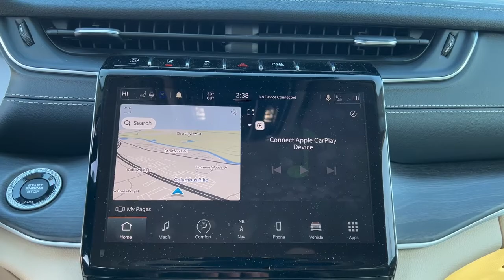2021 Jeep Grand Cherokee L Delaware, Powell, Westerville, Dublin, Galena, OH T220263A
Bright White Clearcoat Used 2021 Jeep Grand Cherokee L available in Delaware, Ohio at Byers Toyota. Servicing the Powell, Westerville, Dublin, Galena, OH area.
2021 Jeep Grand Cherokee L Limited - Stock#: T220263A - VIN#: 1C4RJKBG8M8122252

Byers Toyota
1599 Columbus Pike

WHEELS: 20 X 8.5 POLISHED/PAINTED ALUMINUM  -inc: Bridgestone Brand Tires  Tires: 265/50R20 BSW A/S LRR (DISC),BRIGHT WHITE CLEARCOAT,ENGINE: 3.6L V6 24V VVT UPG I W/ESS  (STD),TRANSMISSION: 8-SPEED AUTOMATIC (850RE)  (STD),TIRES: 265/50R20 BSW A/S LRR,WICKER BEIGE/BLACK  CAPRI LEATHER SEATS W/PERFORATED INSERTS,RADIO: UCONNECT 5 NAV W/10.1 DISPLAY  -inc: premium 9 speaker alpine audio system  10.1 Touchscreen Display  9 Amplified Speakers w/Subwoofer  HD Radio  GPS Navigation  506 Watt Amplifier  Connected Travel & Traffic Services,TRAILER TOW PACKAGE  -inc: Rear Load Leveling Suspension  Full Size Spare Tire  7 & 4 Pin Wiring Harness  Heavy Duty Engine Cooling  18 Full-Size Steel Spare Wheel  Automatic Headlamp Leveling System  Trailer Hitch Zoom  220 Amp Alternator  Class IV Receiver Hitch,QUICK ORDER PACKAGE 22E  -inc: Engine: 3.6L V6 24V VVT UPG I w/ESS  Transmission: 8-Speed Automatic (850RE),LUXURY TECH GROUP II  -inc: Power Tilt/Telescope Steering Column  Integrated Off-Road Camera  Surround View Camera System  Rain Sensitive Windshield Wipers  ParkSense Front/Rear Park Assist w/Stop  Passive Entry - Front/Rear Doors  Liftgate  Wireless Charging Pad  Rear Back Up Camera Washer  Ventilated Front Seats  Auto Dim Exterior Driver Mirror  2nd Row Manual Window Shades  Intersection Collision Assist System  Rearview Autodim Digital Display Mirror  Memory Steering Column,MOPAR REAR SEAT ENTERTAINMENT,Four Wheel Drive,Power Steering,ABS,4-Wheel Disc Brakes,Brake Assist,Aluminum Wheels,Temporary Spare Tire,Heated Mirrors,Power Mirror(s),Integrated Turn Signal Mirrors,Rear Defrost,Privacy Glass,Intermittent Wipers,Variable Speed Intermittent Wipers,Rear Spoiler,Remote Trunk Release,Power Liftgate,Power Door Locks,Daytime Running Lights,Automatic Headlights,LED Headlights,Fog Lamps,Automatic Highbeams,AM/FM Stereo,Satellite Radio,Bluetooth Connection,HD Radio,Requires Subscription,Premium Sound System,MP3 Player,Steering Wheel Audio Controls,Auxiliary Audio Input,Premium Sound System,Satellite Radio,HD Radio,Requires Subscription,Satellite Radio,HD Radio,Requires Subscription,Power Driver Seat,Power Passenger Seat,Mirror Memory,Driver Adjustable Lumbar,Seat Memory,Power Driver Seat,Driver Adjustable Lumbar,Power Passenger Seat,Passenger Adjustable Lumbar,Bucket Seats,Rear Bucket Seats,Heated Rear Seat(s),Adjustable Steering Wheel,Trip Computer,Power Windows,WiFi Hotspot,3rd Row Seat,Leather Steering Wheel,Heated Steering Wheel,Keyless Entry,Power Door Locks,Keyless Start,Keyless Entry,Power Door Locks,Universal Garage Door Opener,Cruise Control,Adaptive Cruise Control,Climate Control,Multi-Zone A/C,A/C,A/C,Rear A/C,Woodgrain Interior Trim,Leather Seats,Bucket Seats,Driver Vanity Mirror,Passenger Vanity Mirror,Driver Illuminated Vanity Mirror,Passenger Illuminated Visor Mirror,Floor Mats,Mirror Memory,Seat Memory,Remote Engine Start,Keyless Start,Smart Device Integration,Smart Device Integration,Bluetooth Connection,Power Windows,Power Door Locks,Trip Computer,Heated Front Seat(s),Security System,Engine Immobilizer,Traction Control,Stability Control,Traction Control,Front Side Air Bag,Telematics,Requires Subscription,Rear Parking Aid,Blind Spot Monitor,Lane Departure Warning,Lane Keeping Assist,Lane Departure Warning,Front